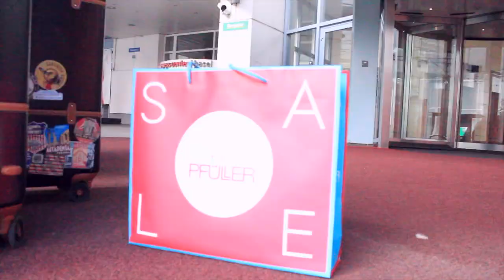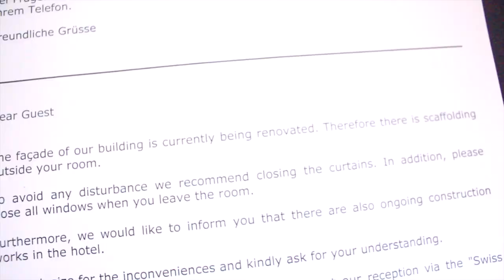EXPLORING BASEL, SWITZERLAND